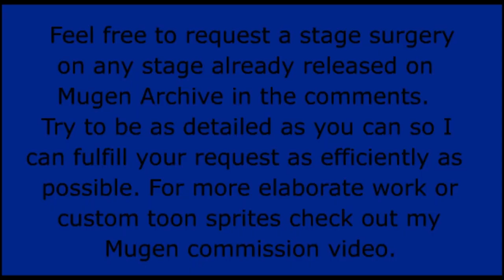Can I Beat Mugen With? Episode 44: Raditz by misterr07 *includes crashed run*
There was actually yet another Raditz run I recorded but company showed up early interrupting filming so I ended up not completing the run and decided to just junk the footage. Otherwise this video would be about an hour and a half.